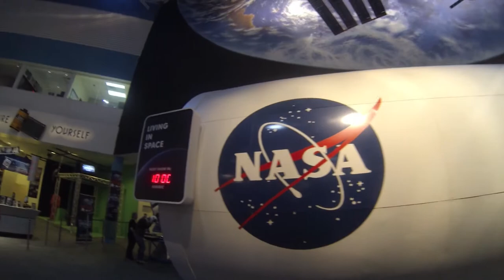Tiebreaker Texas Tour Diary 2013 - "Jamaican Me NASA" - Episode 6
18 days of touring, 14 gigs and 11 during South By Southwest, March 2013.
A rock n' roll band, travelling from the smallest fjord to the biggest state. This is a journey of bonding, intense gigging, humour, life and falling in love with Texas.

Episode 6! For a much needed day off, we visit NASA in Houston and spend the night in Jamaica Beach, Galveston.

OUR NEW SINGLE "NICOTINE" WILL BE RELEASED AFTER THE SEASON FINALE.

Tiebreaker is:
Thomas "Tom Tom" Espeland Karlsen VOCALS
Eirik "Hauken" "Jungle Jim" Wik Haug GUITAR
Øyvind "Keys" Salvesen Tømmernes ORGAN
Pål Gunnar "The Original Scooter" Dale DRUMS
Patrick "Patsmann" "Scooter" Andersson BASS

THANK YOU FOR MAKING THIS HAPPEN
Cody Jasper, Joe Dan Wilson, Ryan Wilson, Josh Turkeyleg Chambers, Daniel Buckley, Buckley Guitars, Laura Roberts Photography, Clay Jasper, Seye, The Very Best, Eric Tessmer Band, Robert Williamson, Robbie D Love, Sigurd Borge, Stein Egil Legård, Kasper Sandal, Vegard Tømmernes and the list goes on.

Touring Manager, Film and Edit: Eirik "Billy Bob" Bøen Gravdal.